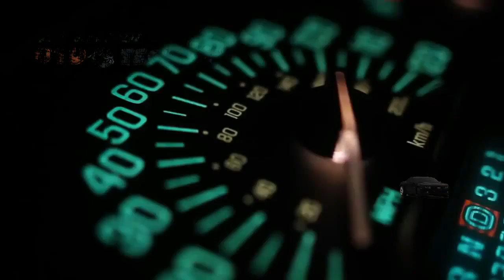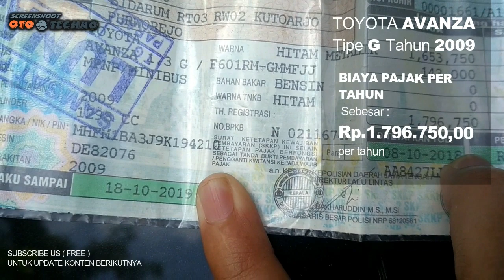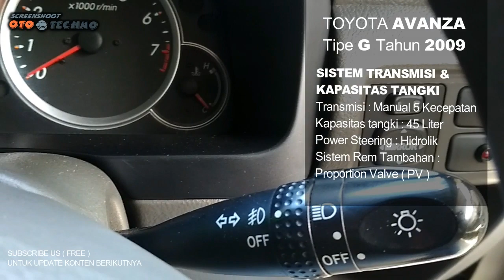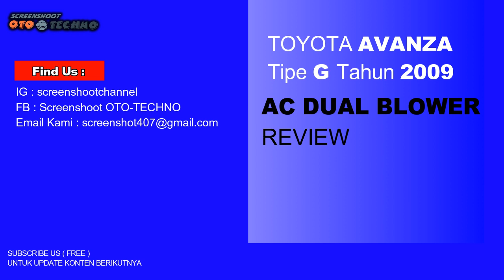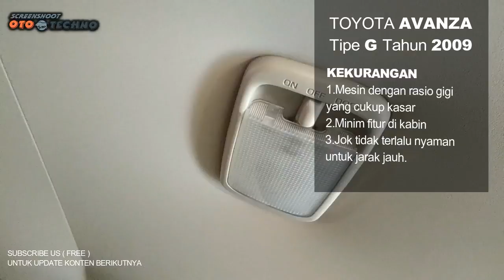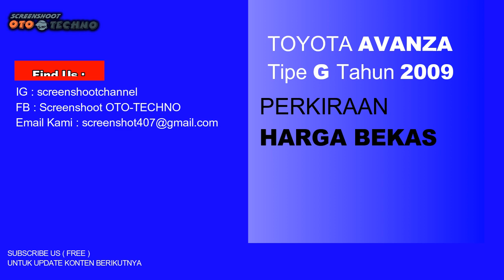Toyota Avanza Tipe G Tahun 2009 | Harga Bekas,Pajak & BBM | Review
Dengan budget 95 sd 120 Jutaan sahabat bisa meminang mobil bekas
yang nyaman bertenaga dan mudah perawatanya.
Ya ini dia...Toyota Avanza..!!
Toyota Avanza "facelift" hadir pertama kali pada tahun 2008 dan kembali mengalami penyegaran di tahun 2010. Kisaran harga bekasnya adalah antara Rp 95 juta hingga Rp 120 juta tergantung dari kondisi aktual mobil.
Ada beberapa ubahan pada eksterior antara lain adalah desain griil yang kini lebih dewasa dengan bilah krom horizontal dan bumper yang lebih cantik, serta adanya cover foglamp.
Hal minor juga dibenahi oleh Toyota, yaitu dengan penerapan atap model beralur gelombang. Selain membuat tampilan berbeda dengan generasi sebelum improvement, juga untuk mengurangi bising saat terkena air hujan.
Mobil ini terkenal Mudah perawatan, murah, muat 7 penumpang dan bertenaga adalah ciri khas Toyota Avanza
So, is this car for you? Dengan budet hanya Rp 90 jutaan, Anda akan mendapatkan mobil keluarga yang tangguh, bertenaga, nyaman, dan aman.

 ada Video terbaru dari SCREENshoot OTO-TECHNO
atau mendapat update video berikutnya...!